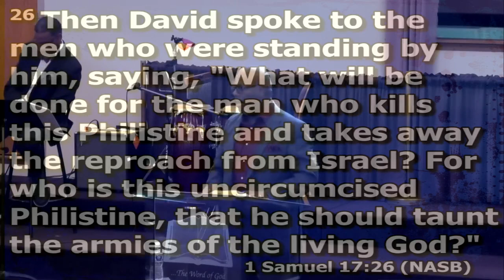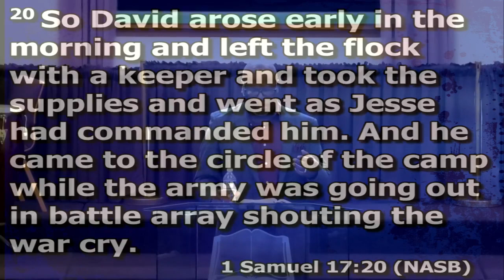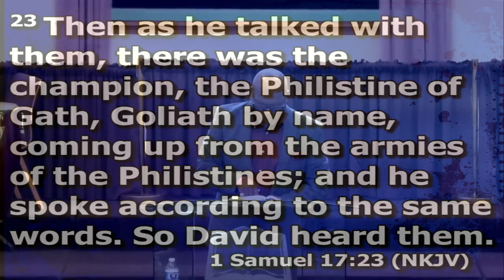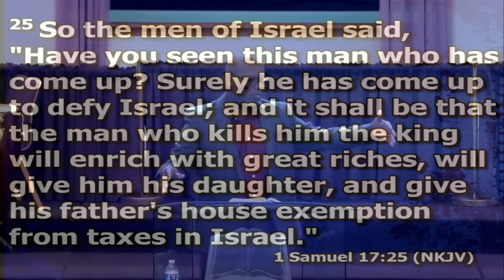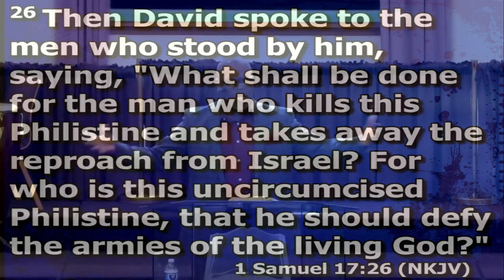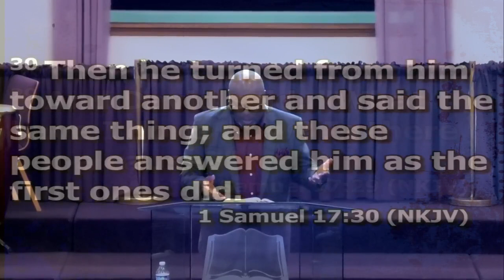The Battle is Not Yours, It's the Lord; 1 Samuel 17:20-30 (We do not own the rights to the music)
Rising Star Baptist Church, Youngstown
Series: The Sovereignty of God and a Rebellious People
Sermon: The Battle is Not Yours, It's the Lord's
Presenter: Kent Wallace